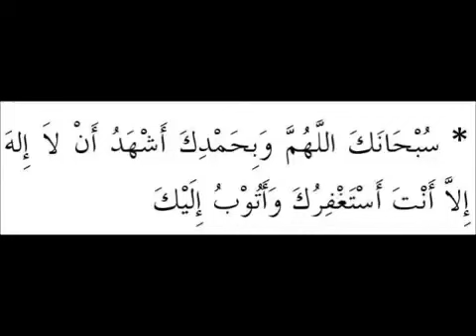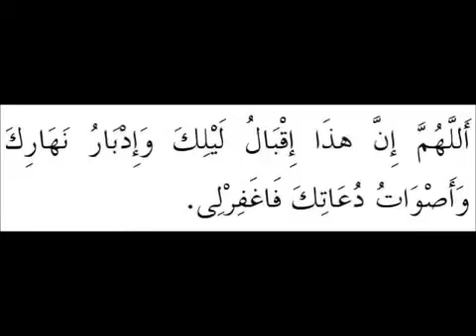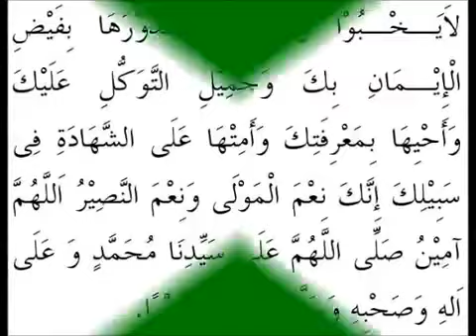Al Mathurat Sughro with text.mp4